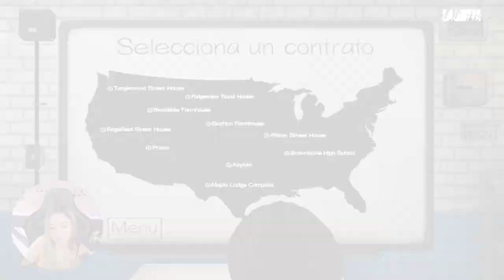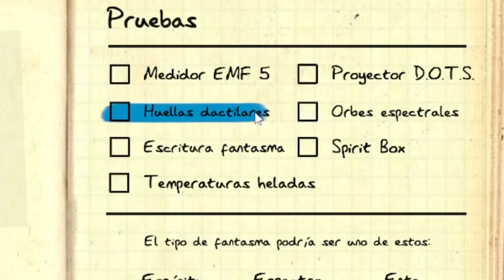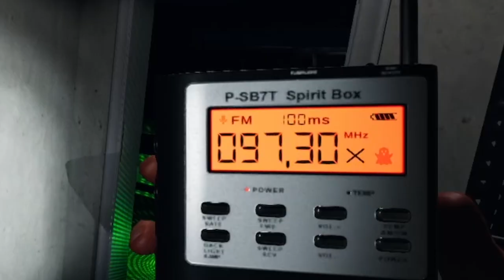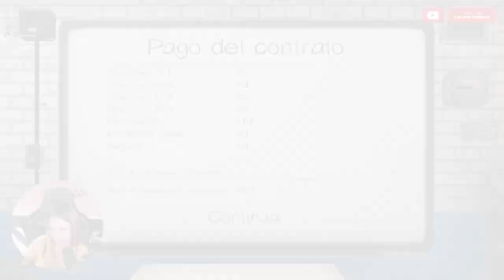LA CAJA MUSICAL 💃🏼 | NUEVO OBJETO de Phasmophobia - *Modo Profesional*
LA CAJA MUSICAL MALDITA 💃🏼 | NUEVO OBJETO de Phasmophobia - *Modo Profesional*